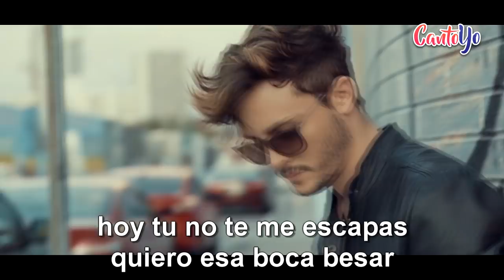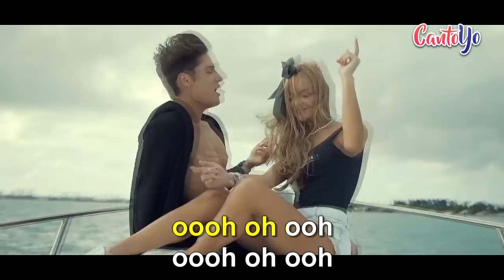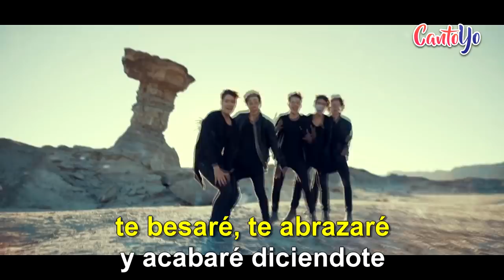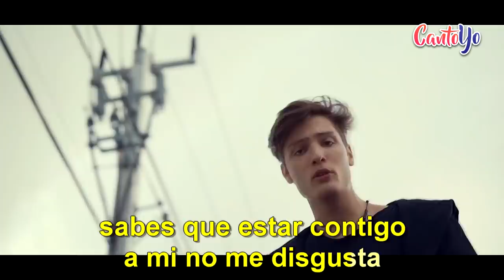V One - Esto Es Amor (Karaoke) | CantoYo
Karaoke de la canción Esto es amor de V One.

Hoy tú no te me escapas
quiero esa boca besar
y lo que pase será un secreto

escondido entre tú y yo
Poco a poco me matas
no sé cómo explicar
que estoy perdido
y que estoy contigo
hasta la cabeza, amor

Cuando te acercas voy perdiendo
la cordura y ya no hay dudas
no hay explicación
loco por ti yo estoy

Y de a poquito lentamente
tu figura sube la temperatura
ay Dios, y pierdo la razón

Te besaré, te abrazaré
y acabaré diciéndote al final
que esto es amor

Te haré sentir, te haré venir
directamente hacia el veneno de mi corazón
esto es amor

Hoy no salgo, me quedo contigo
pegaditos sintiendo el abrigo
de tu piel y mi piel hasta el amanecer

¿Y qué le voy a hacer?
Si de tanto pensar te lo digo
si no pides que pare yo sigo
poco a poco me has conseguido enloquecer

esto es amor

Tú tienes todo eso que a mí me vuelve loco
y cuanto más lo pienso sé que no me equivoco
eres para mí y yo para ti
vente tú pa aquí que nos vamos a besar un poco
tienes todo eso que a mí tanto me gusta
sabes que estar contigo a mí no me disgusta
solo ven aquí, pégate a mí
escápate conmigo porque a mí nada me asusta

esto es amor